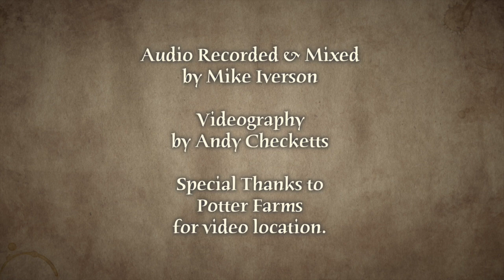Concerning Hobbits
Concerning Hobbits - Austin Weyand & Mike Iverson

For more information about the artists (music, instruction, booking, etc) visit their websites!